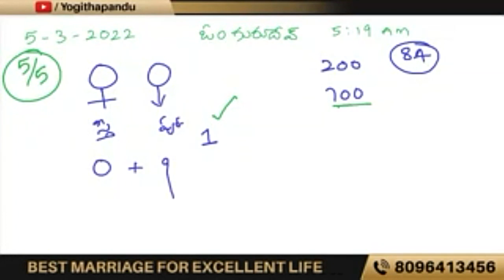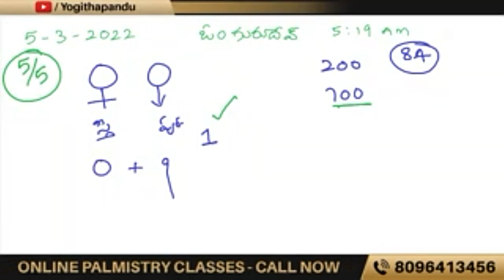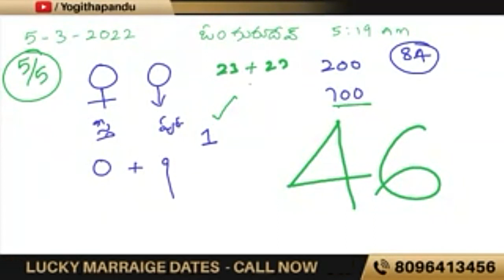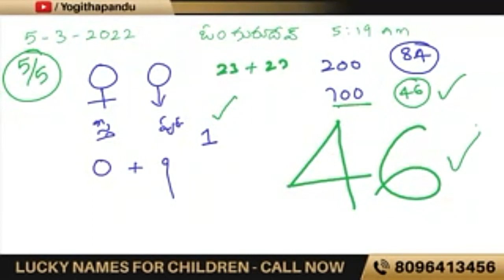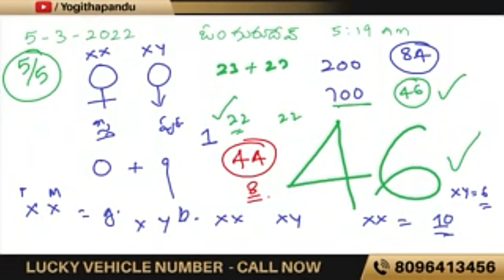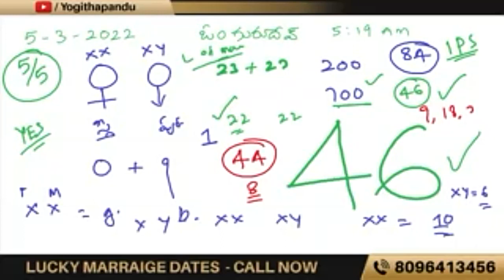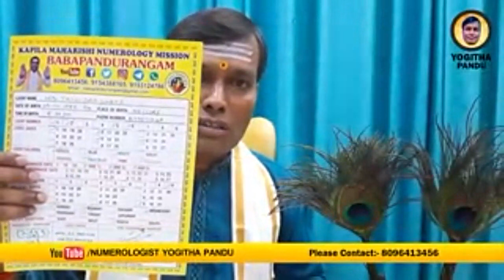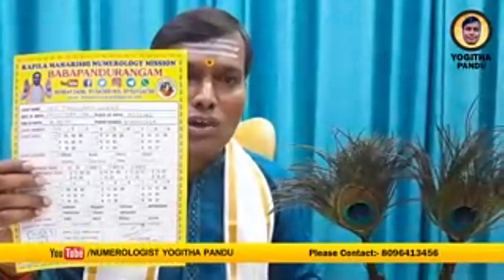న్యూమరాలజీమజాకానా?! 700crore people have same magicnumber babapandurangamNumerologist